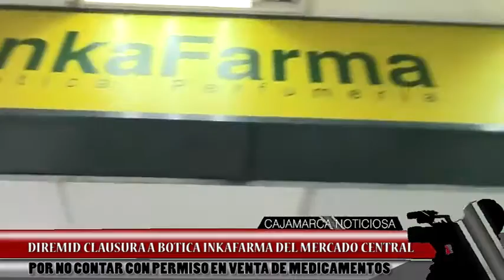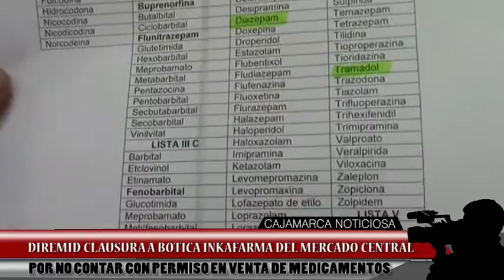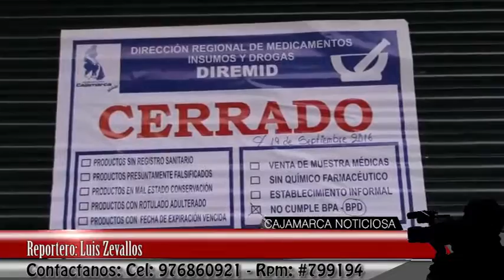DIREMID CLAUSURO BOTICA INKAFARMA DEL MERCADO CENTRAL POR NO CONTAR CON PERMISOS EN VENTA DE MEDICAM